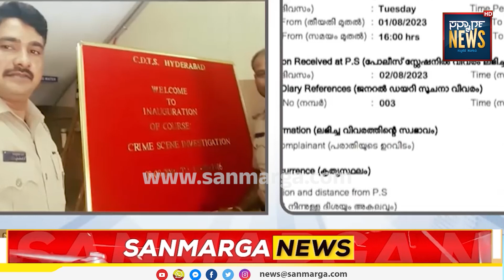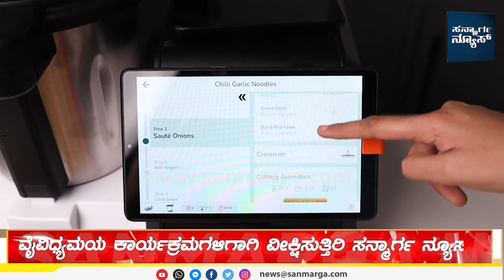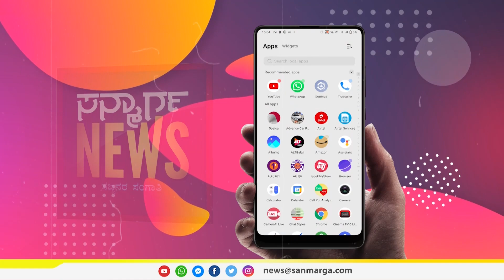ನ್ಯೂಸ್ ಬುಲೆಟಿನ್- 03-08-2023 | SANMARGA NEWS